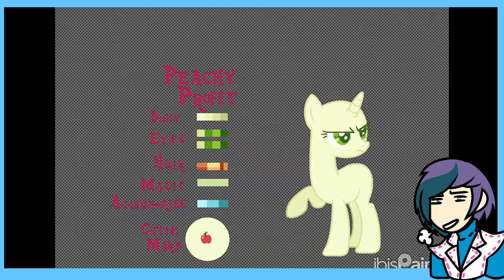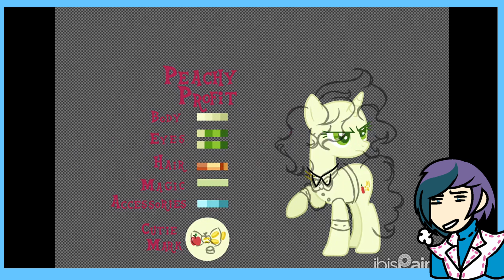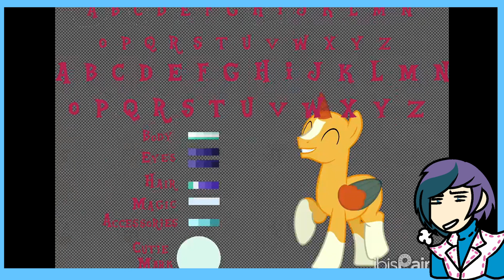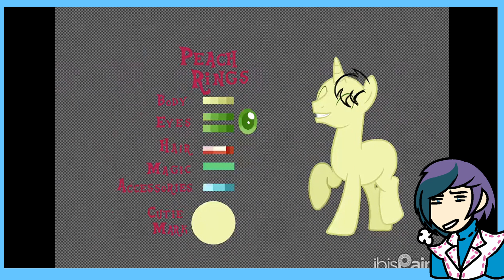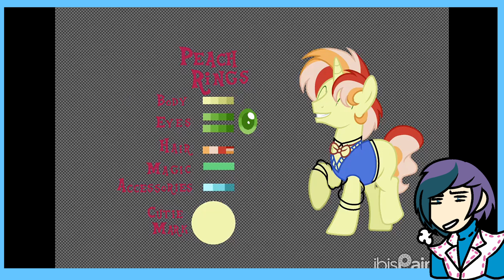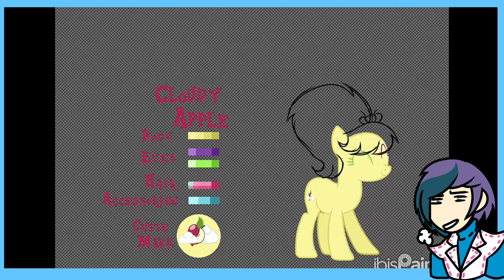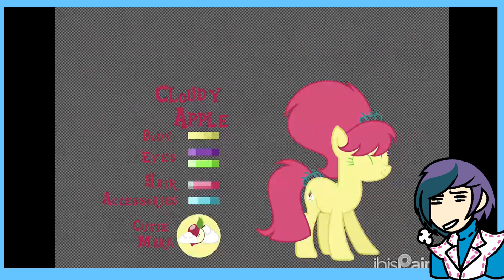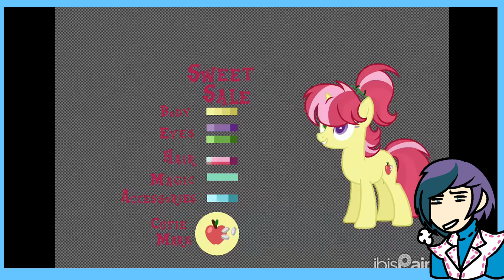FlimFlam kids | Mlp MidnightVerse Speedpaint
Bases by Pegasski on DeviantArt, all ponies designed by me.

Ponies:
Flim x Peachy Pitt: Peachy Profit, Peach Rings
Flam x Soursweet: Cloudy Apple, Sweet Sale